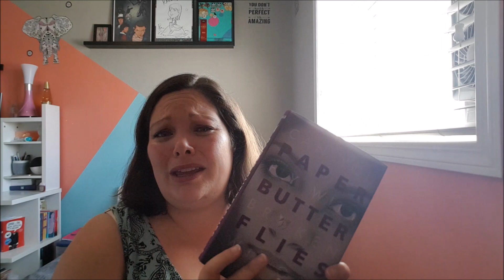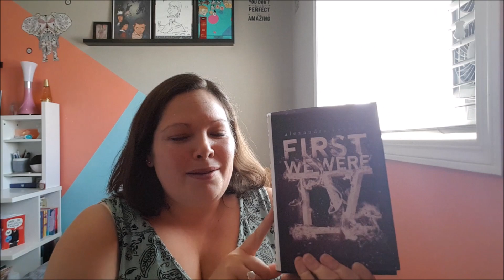BookList Thursdays: 5 Star Predictions